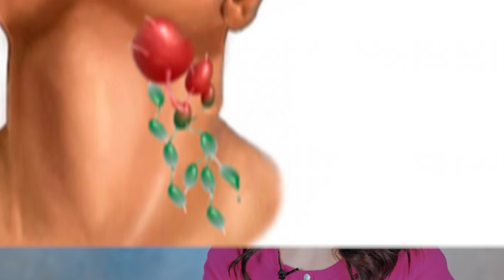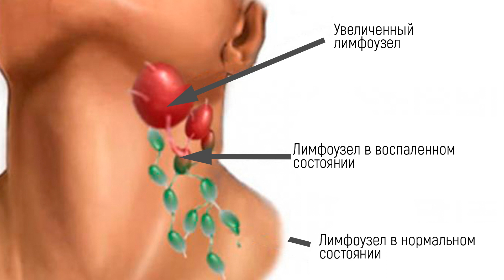Мой зимний уход за кожей лица против покраснений, шелушений и дряблости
Почему вместе с весной всегда приходит и авитаминоз? 🥲 Привет, сухая и дряблая кожа, покраснения и шелушения.

Хорошая новость: этому можно дать отпор! В новом видео рассказываю, как ухаживать за кожей лица зимой, чтобы избавиться от тусклого цвета и всех прочих «радостей» жизни. Никакой магии — только массаж лица и качественная уходовая косметика.